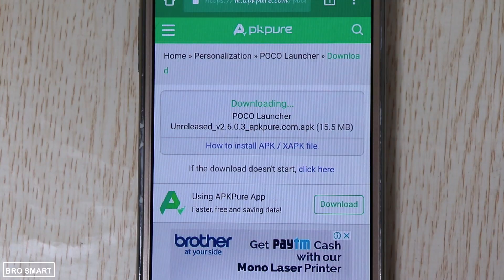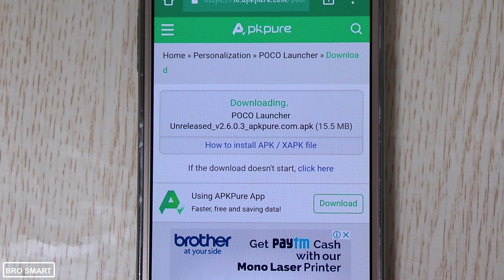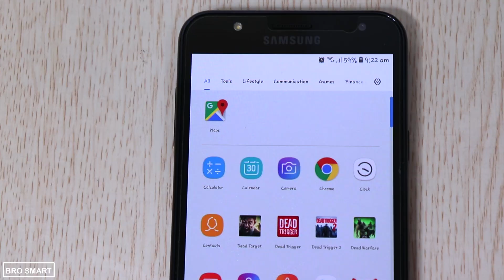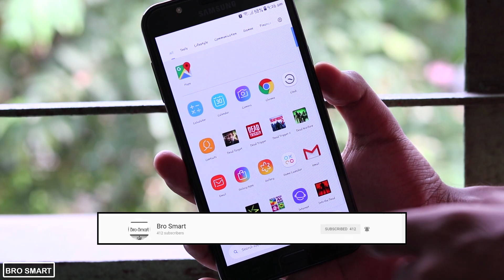Install Poco Launcher on Any Android Phone?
Here's how to download and install the poco launcher on your android phone. The poco launcher for xiaomi mobiles is now available for all phones with operating systems above android 7.

Things I didn't like about the poco launcher are:
- Cannot hide apps
-Not available for all phones
-Some features are not available

My gears for this video-
Lighting kit:
Bulb Holder
White Umbrella

I upload different types of tech videos here like top android apps, mobile customization, android tutorials, how to videos and many more. You will get videos on every Tuesday, Thursday, Saturday and Sunday.